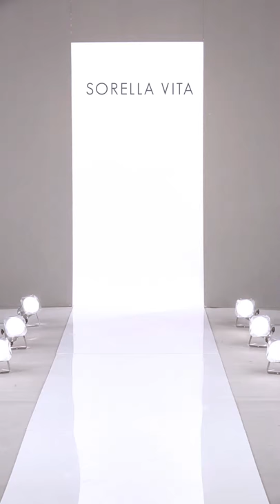Bridesmaid Dresses - J4009 Sorella Vita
See this Sorella Vita dress and more bridesmaid dresses and groomsmen options for your wedding

Featuring two streamers on the front and two on the back of the dress – drape, twist or wrap the streamers to create more than 18 different looks. With endless possibilities, Maid Your Way is the perfect way to mix up looks to enhance each junior bridesmaid’s unique style.

For wedding dresses from the designers that brought you Sorella Vita,